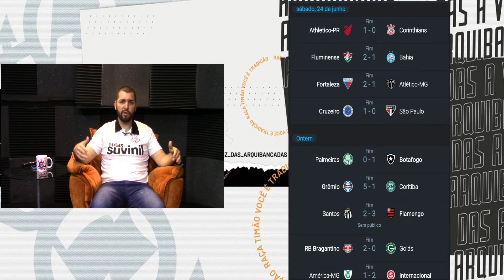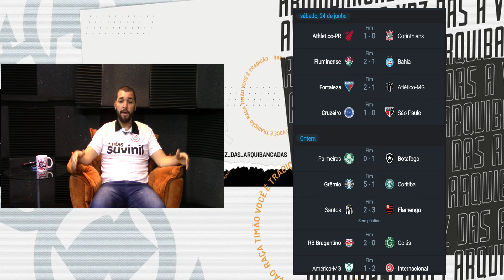Programa A voz das Arquibancadas com Edu Oliver